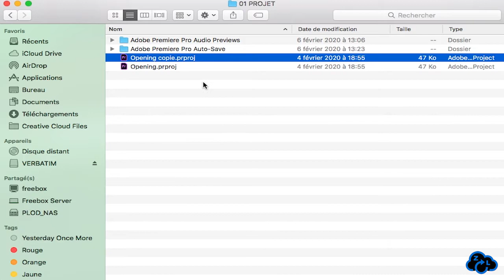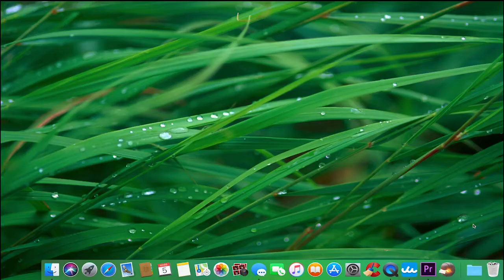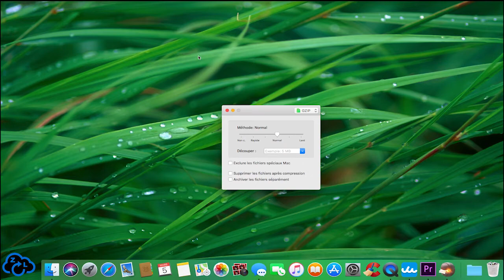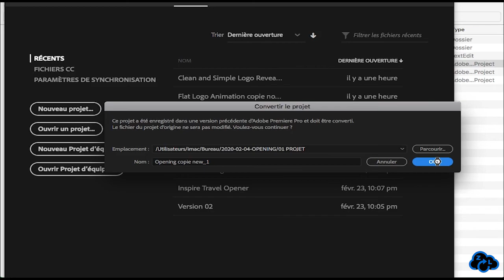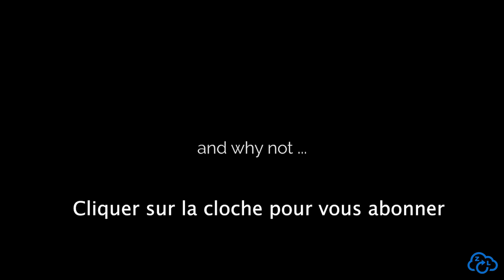15 Pr 用旧的版本打开最近的项目Ouvrir Un Projet Récent Avec Une Ancienne Version Adobe Premiere Pro • Tips Tricks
Comment ouvrir un projet récent avec une ancienne version Adobe Premiere Pro CC. Truces et Astuces Adobe Premiere Pro / How to open a newer projet in an older of Adobe Premiere Pro CC. Tips and Tricks Adobe Premiere Pro CC / PR实用小窍门. Adobe Premiere Pro CC 使用技巧. 如何使用旧的版本打开最近的项目 ?

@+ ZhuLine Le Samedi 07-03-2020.